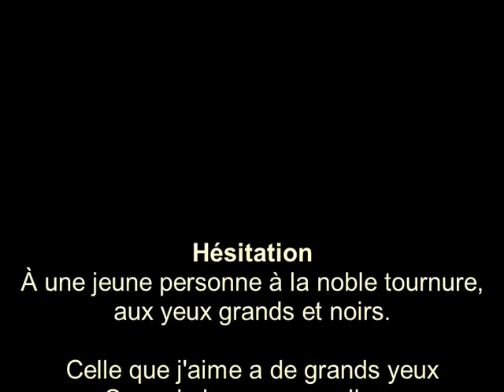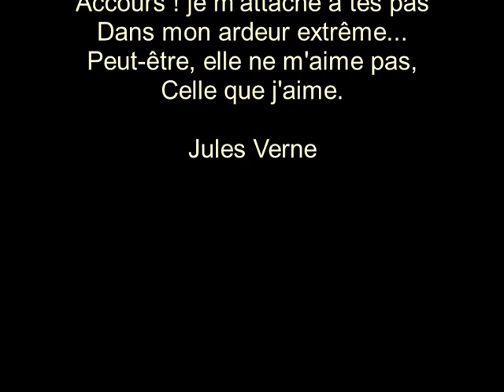Hésitation, poème de Jules Verne (lecture à voix haute)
Bonjour, je vous propose la lecture du poème Hésitation
Auteur : Jules Verne (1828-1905) - domaine public

Je souhaite que cette vidéo vous plaise.
Je suis preneuse de conseils, suggestions et critiques constructives.
♥ Merci d'être passé.e par ici, bonne écoute. ♥